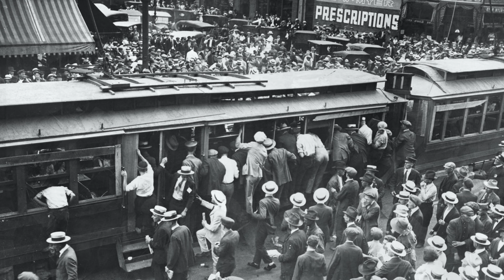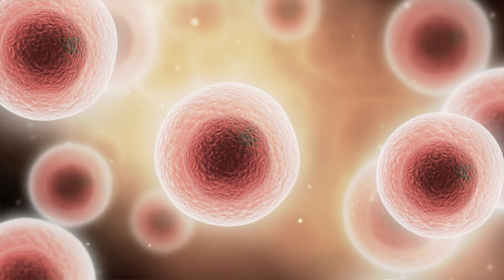The Sickening Case Of Carl Tanzler | “The Miracle”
Regardless of how much money we make, how many friends we have, or how many exotic countries we travel to, there's one thing that we all will have to face at the end of our lives. Today I'm going to tell you about a man who refused to accept the reality of this end and the dark consequences that came from that choice.

Chapters:
00:00 Intro
00:32 Carl Tanzler
02:21 Move To Florida
03:35 Elena De Hoyos
06:52 The Miracle
08:26 A Horrific Discovery
09:01 The Truth
14:21 A Sick Twist